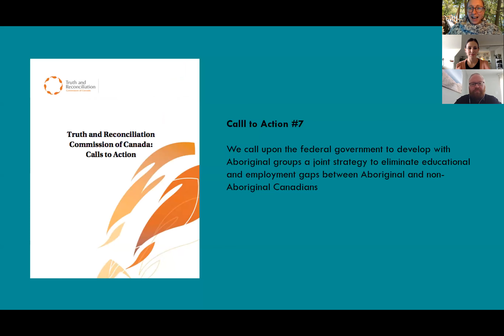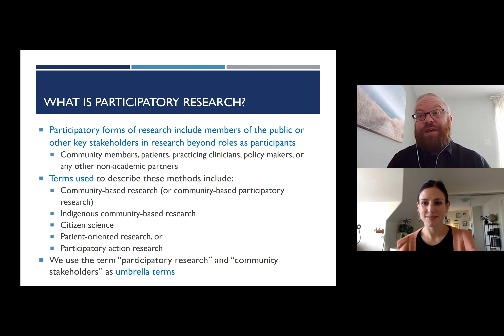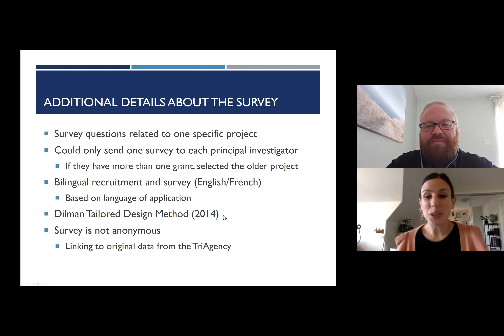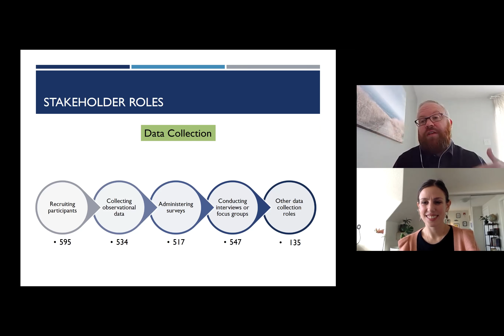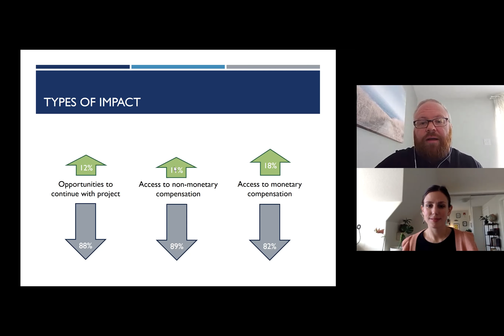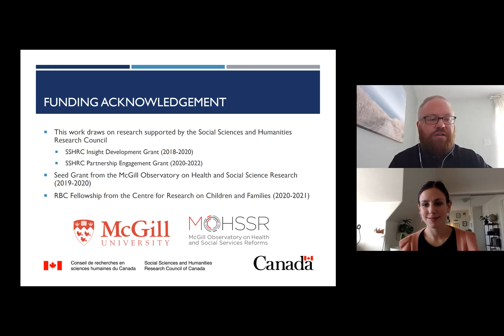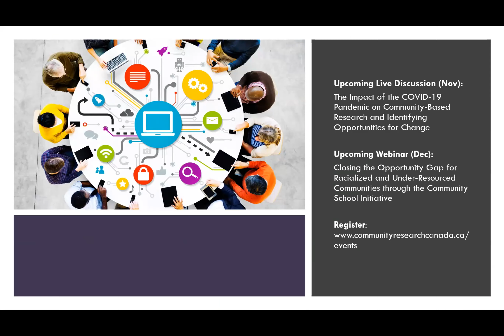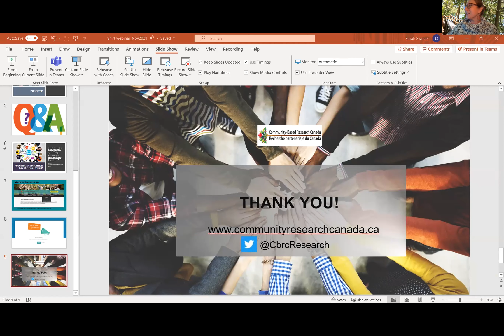Shift: Documenting the Impact of the COVID-19 Pandemic on Community-Based Research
In this CBRCanada webinar, Dr. Zack Marshall and Veronica Benz share findings from a national community based research project focused on labour practices in participatory research. The results of the survey with participatory researchers were presented as well as the next study phase, exploring the influence of COVID-19 on the employment of community researchers living with HIV.